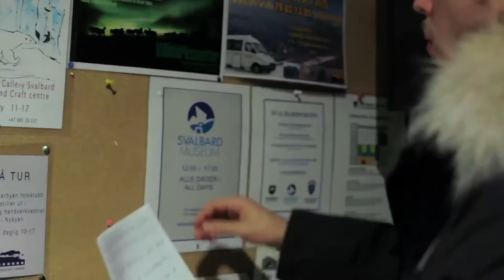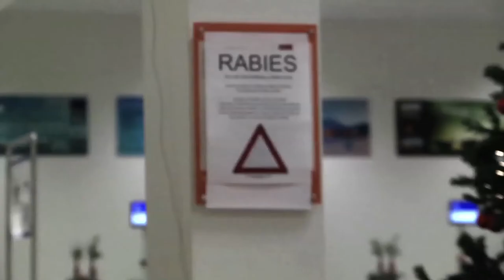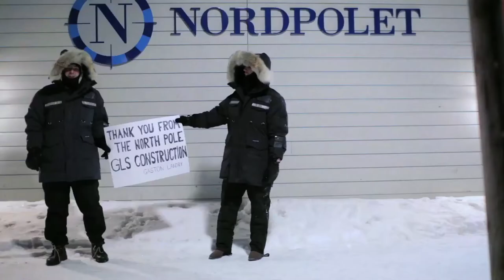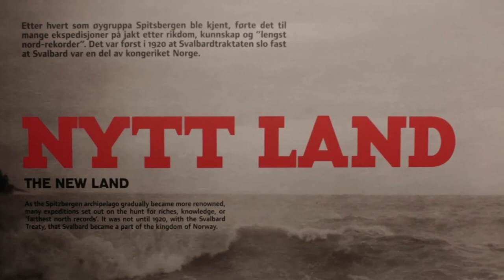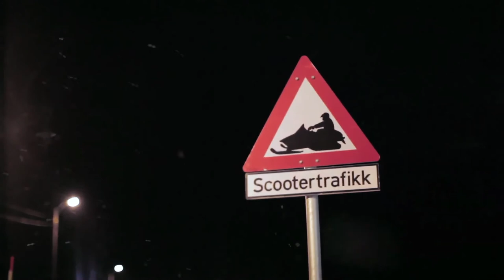Travel by Dart: SVALBARD - 2,000 People vs. 3,000 Bears!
Exclusive for YouTube, this is the pilot of the Travel by Dart series, which will start on October 31, 2020. Who knew this would end up like this. Two friends throw a dart at the world map and go wherever it lands - this time in Svalbard, close to the North Pole. There are 52 episodes coming up, throwing a dart at a map and travel there.
My friend Matt and I hit Svalbard, a tiny archipelago located in the Arctic circle, so we went to Longyearbyen for three weeks and had the trip of a lifetime - Svalbard polar bears!! Our project is basically a bucket list travel blog that shows what is Svalbard - and many more crazy locations of the world. We hope that our inspiration travel video in the Norwegian Svalbard makes you seek discomfort. See here what is Svalbard like!

0:00 Start
2:29 Hello Svalbard
5:52 New Year's Eve in Longyearbyen
7:38 Visiting  a Local House
9:20 Dog sledding in Svalbard
13:49 Wine Cellar in Svalbard
15:08 Polar Dip in Svalbard
16:59 Snowmobiling in Svalbard
20:27 Conclusion